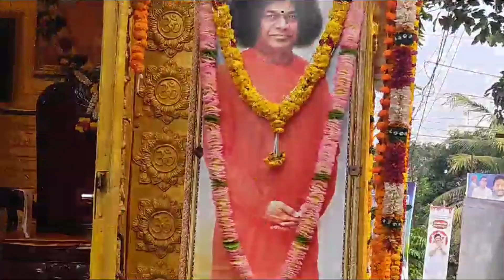part-2, మన ఊరి మనసాయి ప్రేమరధోత్సవమ్, 22-10-2023